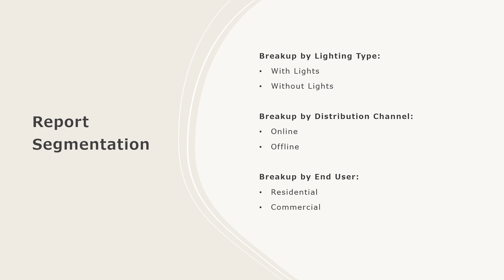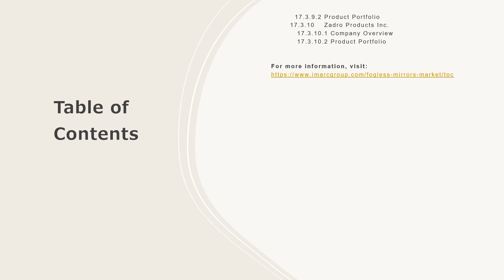Fogless Mirrors Market Size, Share, Demand, Report, Forecast 2024-2032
Get in-depth analysis of the fogless mirrors market report 2024!  In this comprehensive report, we provide insights into the key trends, market dynamics, and growth opportunities shaping the industrial burner industry. Whether you're a industry professional, an investor, or looking to know about the market trends, this report is your go-to resource.

Key Highlights:

Global Market Overview: Get insights into the historical and forecast data of the fogless mirrors market.
Industry Segment Analysis: Understand Industry Segmentation based on market based on product type, type, shape, lighting type, distribution channel and end user.